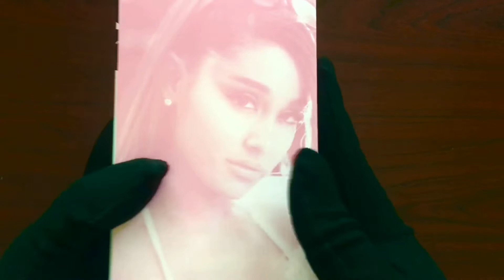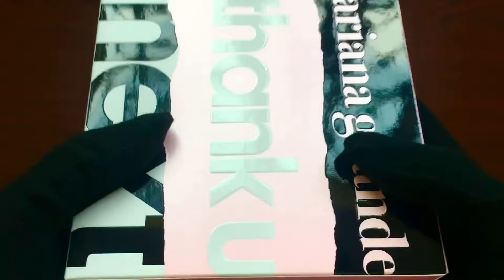Unboxing Thank You, Next by Ariana Grande